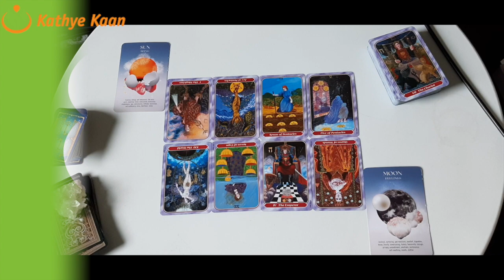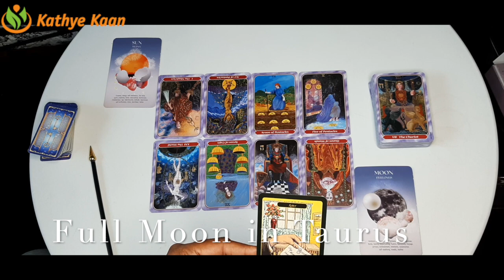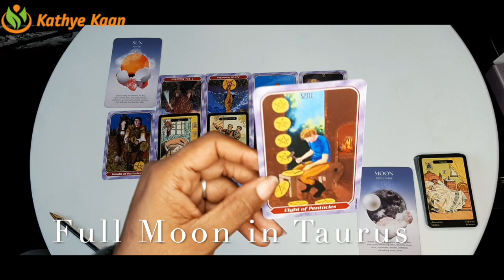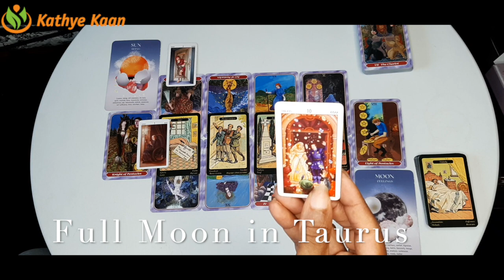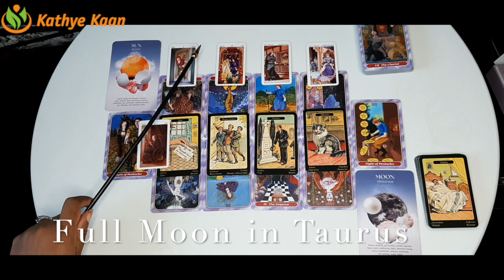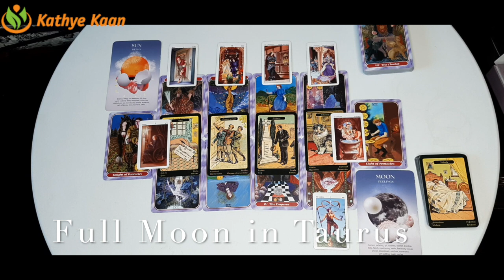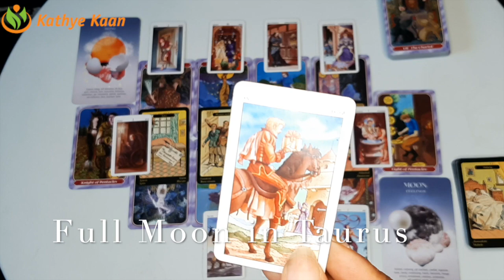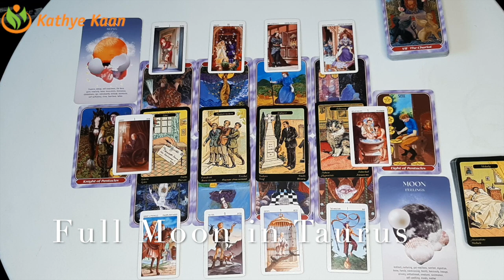FULL MOON READING AQUARIUS GEMINI LIBRA 💫 OCTOBER 2020 🕉 AIR SIGN 💝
AQUARIUS GEMINI LIBRA FULL MOON READING OCTOBER 2020
SUN RAISING SIGN   12:00
MOON RAISING SIGN  23:16
ALL AIR SIGN - 12 HOUSE

AQUARIUSFULLMOONREADINGOCTOBER2020 AIR SIGN
GEMINIFULLMOONREADINGOCTOBER2020 AIR SIGN
LIBRAFULLMOONREADINGOCTOBER2020 AIR SIGN

Kathye